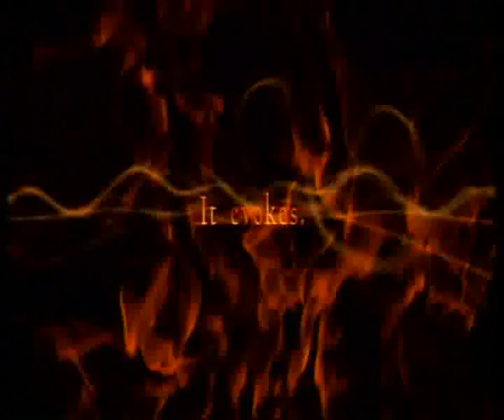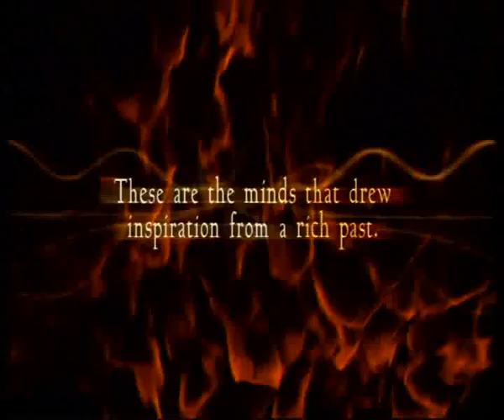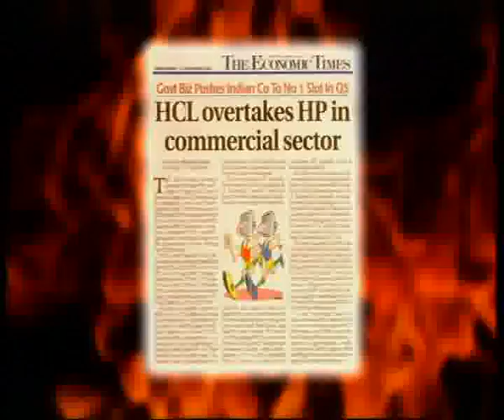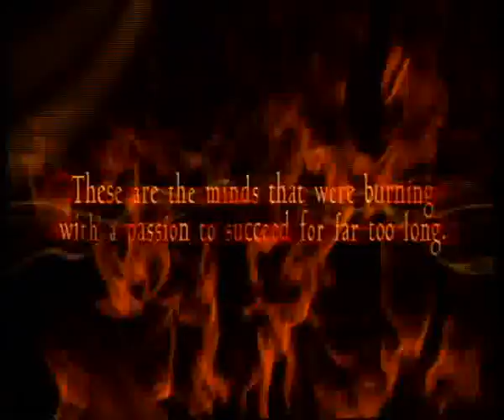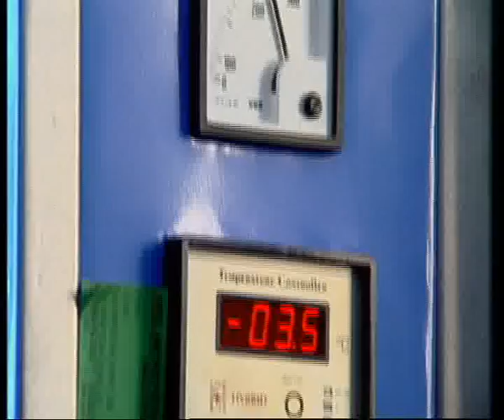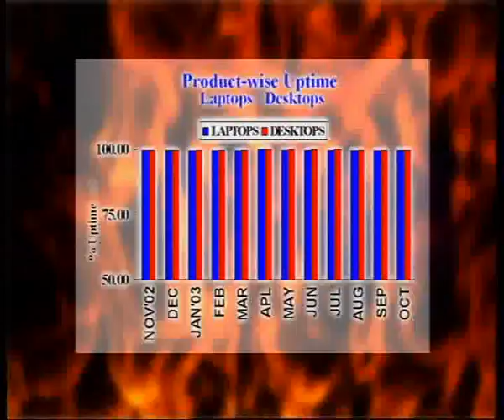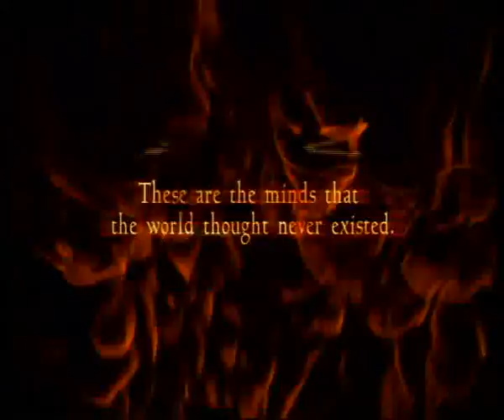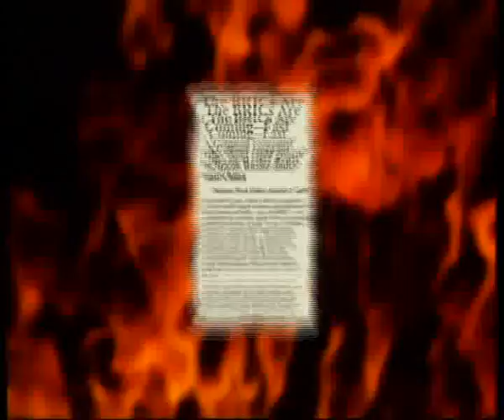Jigsaw Production - HCL Crop AV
Jigsaw Production -  Relaxo Crop AV Hindi